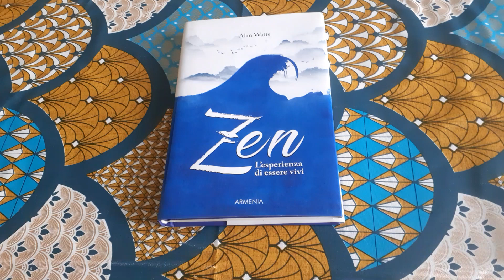Libro Zen: l'esperienza di essere vivi di Alan Watts - Recensione Libro